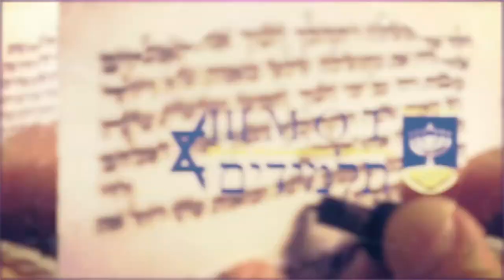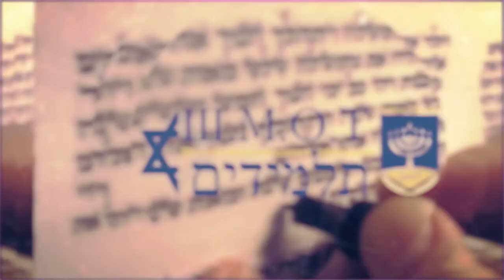Ш.М.О.Т. "Размышление о Шавуот" Ариэль Ревах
мессианский пастор Ариэль Ревах
Еврейская Мессианская община  "Еуд Исраэль"
г.Рамле, Израиль

Тема: Размышление о Шавуот